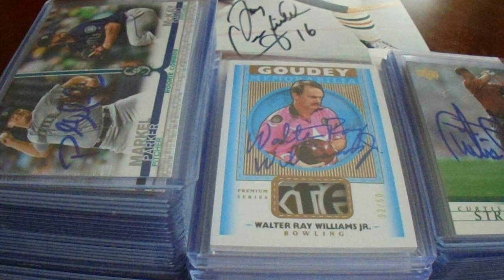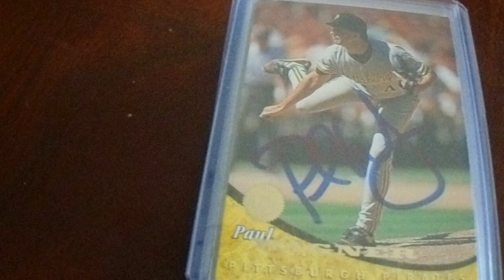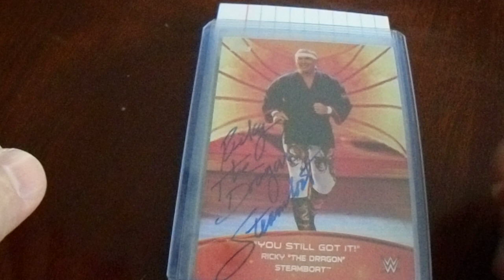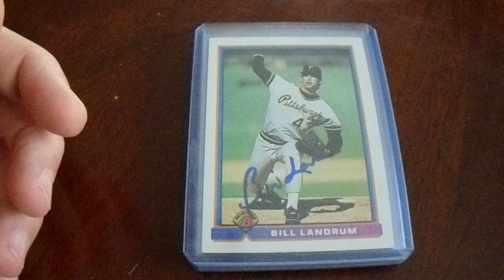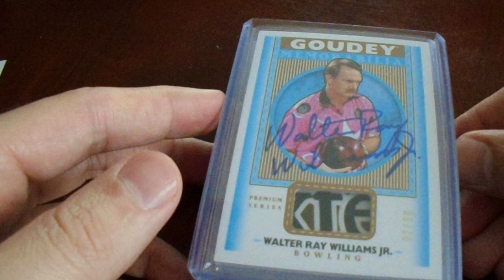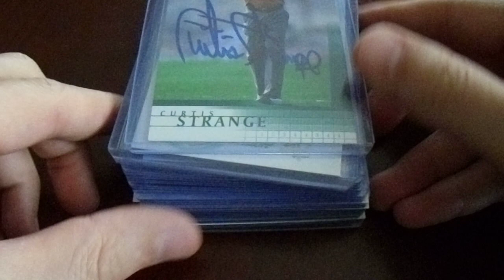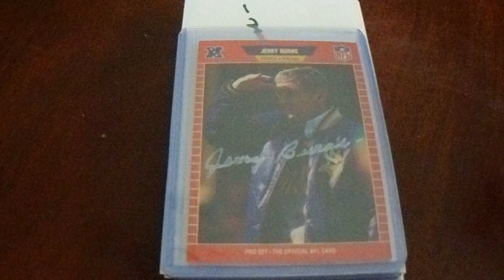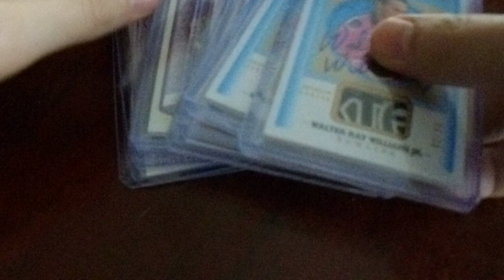MARCH April 2020 Part 1 TTM Autograph Recap 124 Autos from 39 People Juan Gonzalez Craig T Nelson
I received so many TTM returns for March and April that I broke my video up into two parts.  This first video will be my March TTM autographs, and next weekend's video will be my April TTM autographs.  My favorite return would definitely be the ten cards that I received back from PBA Hall of Fame member Walter Ray Williams Jr.

Addresses can be found through SCN SportsCollectors.net ($15 a year) and SCF Sports Card Forum (free).